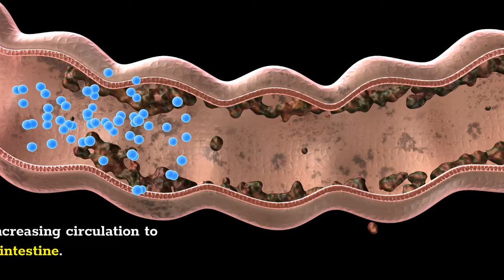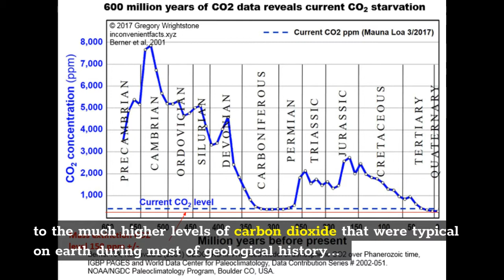Functional Formulations Bioavailability Blend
You can find many Functional Formulations™ that include our Bioavailability Blend

The Bioavailability factors are designed in a Fibonacci sequence, drawing ingredients from Ayurveda, TCM, modern biochemistry, and botanical research...